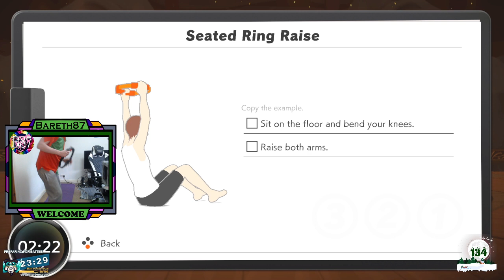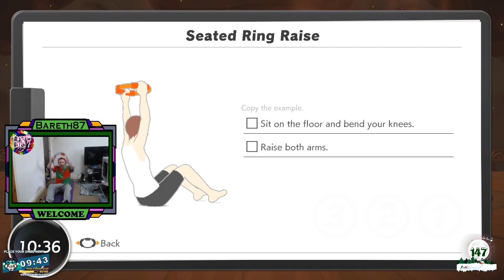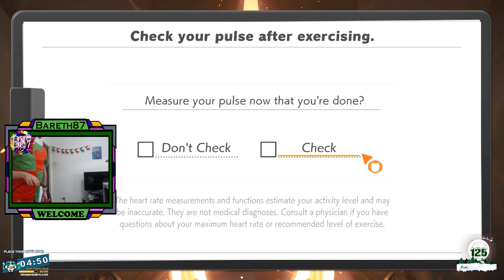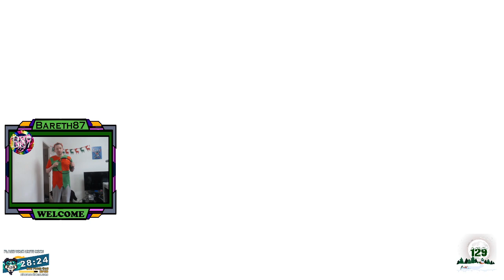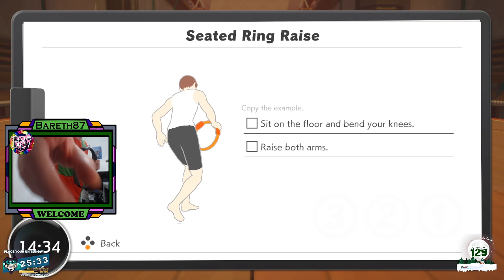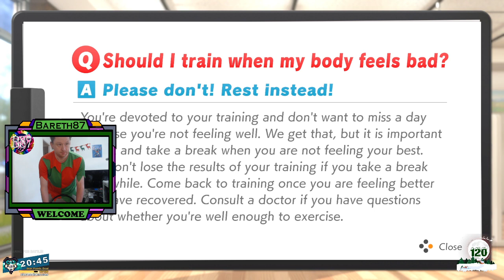Ring Fit Part of Christmas Stream